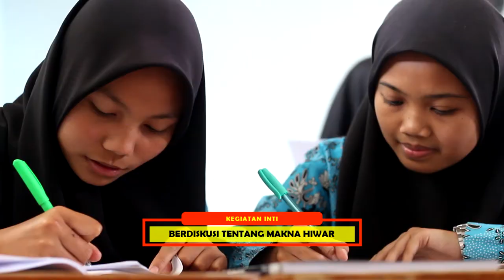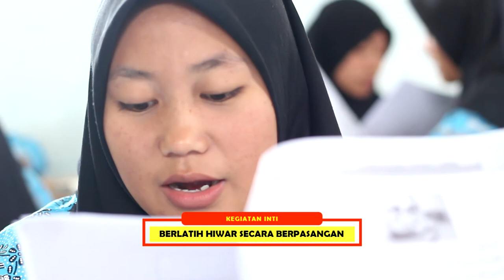Praktik Pembelajaran Bahasa Arab "Keluarga dan Rumah"